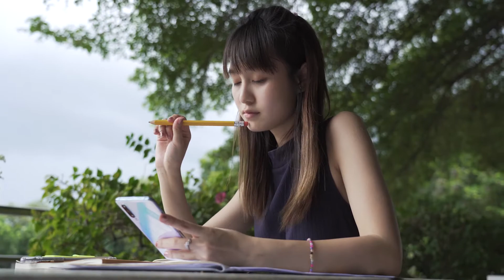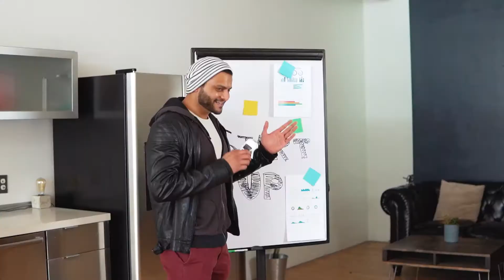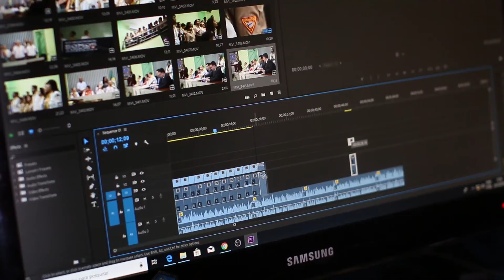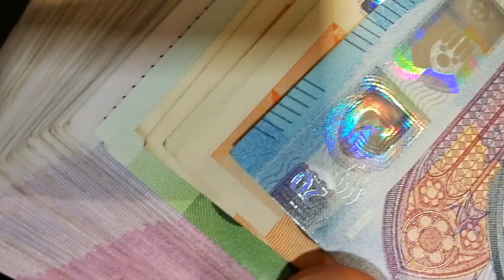How To Have Success With Affiliate Marketing 2021 (Do This ONE Thing)